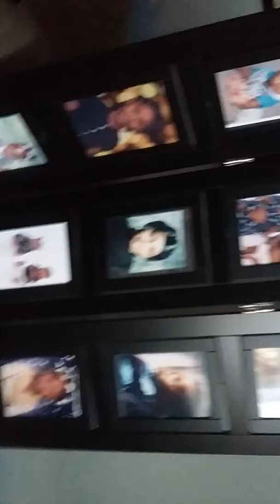THE TWINS HOUR